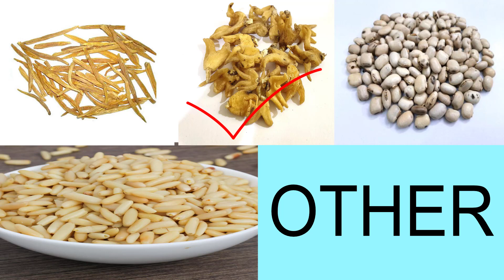माजून मुगल्लिज़ मूसली के फायदे और इस्तेमाल का तरीका / Majun Mughalliz Musli Ke Fayde Aur Istemal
Majun mugalliz musli ke fayde
majun mugalliz musli kya hota hai
majun mughalliz
majun mughalliz musli
hamdard majun mugalliz musli ke fayde aur istemal ka tarika
tukhm sudab
Euphorbia lathyris
tukhm kahu
yashab mahlool
The video shows the benefits, uses and harms of hamdard majun mughalliz musli.
majun mugalliz musli is a unani medicine which is used to treat many male problems.
The video is prepared bya professional unani medical doctor.